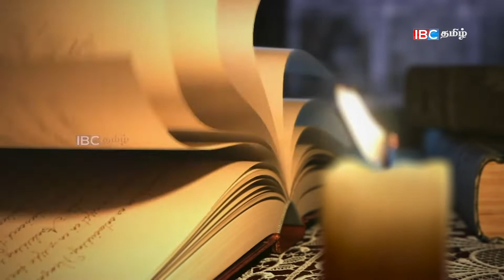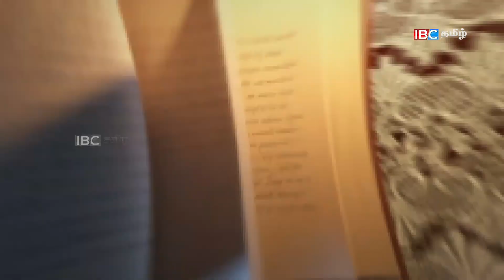புதிய சோழர் நாவலை எழுதும் பொன்னிநதி பாடலாசிரியர் | Eluthum Karankal | IBC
பொன்னியின் செல்வன் திரைப்பட பாடலாசிரியர் இளங்கோ கிருஸ்ணனுடனான சிறப்பு நேர்காணல்.